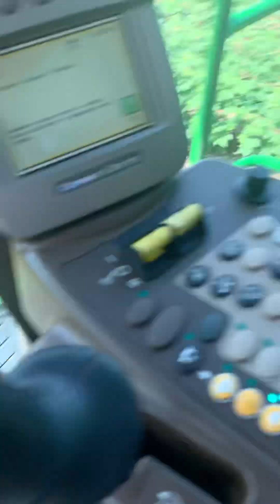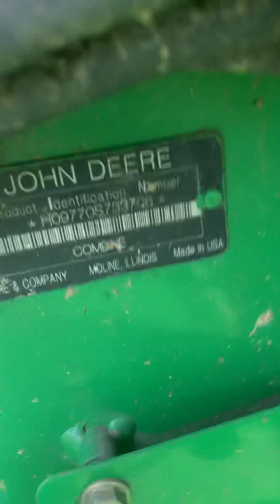Lot 120 - Barrett Sale ending 08/12/23